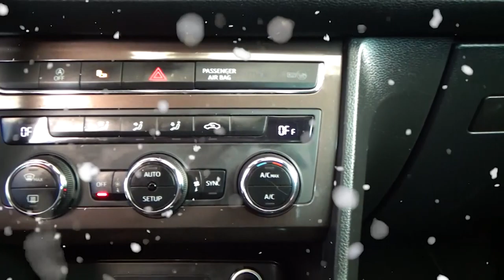Seat / Ateca / 2018 - 4223